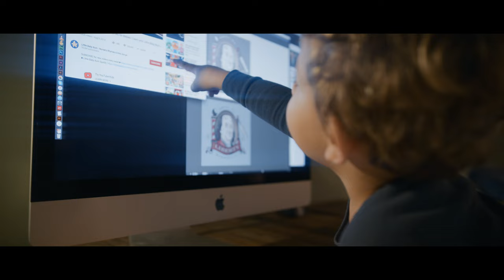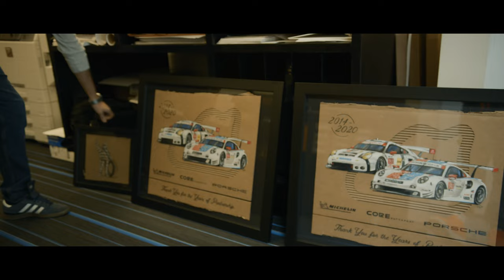"CARDBOARD ARTIST"- JORDAN FRETZ 5K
Meet Jordan Fretz. Probably one of the most talented artists I know. This man uses abstract everyday objects and brings them to life. When Jordan looks at a cardboard box, he doesn't see what we see, he sees potential. Potential for something incredible, corrugated, and a product with depth. Jordan is a Jesus follower and it is evident that the Lord has given him some special gifts to be used for His glory. Aside from the fact that his artwork is highly sought after, he has an instagram where you can follow his recent works and of course ink October (It's his favorite month). But this video was just to showcase his talent and the meaning of what family is. Sticking through the whole thing till the end. Live isn't smooth it's super corrugated, and so this was the look into a glimpse of his creative process.

We'll see yah on the next one,
-C

CAMERA: RED DRAGON-X
RESOLUTION: 6K @ 23.94
ISO: 340-800
SHUTTER: 48
LENS: SIGMA 18-35
FILTERS: PRISM FX BLUE STREAKS
EDITING SOFTWARE: ADOBE PREMIERE

Follow Jordan Fretz on instagram @jordanfretzart